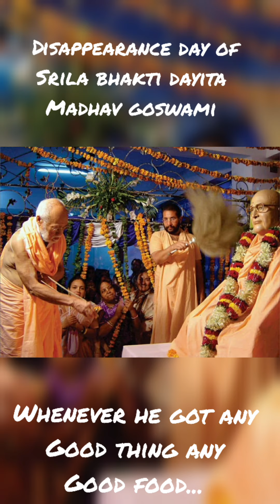Glories of HDG Srila Bhakti Dayita Madhav Goswami Maharaj by Srila Gurudev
In this video HDG Srila Ballabh Tirth Goswami Maharaj Ji is singing the Glories of His Gurudev Param Pujyapad Srila Bhakti Dayita Madhav Goswami Maharaj.

Experience Srila Gurudev’s divine mood while he is singing the glories of his most beloved object of worship, his Gurudev.